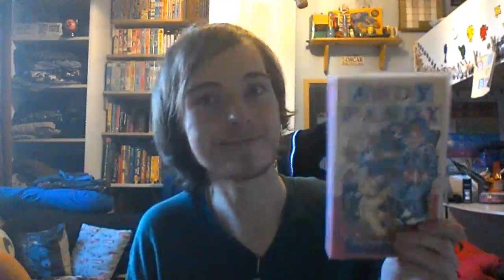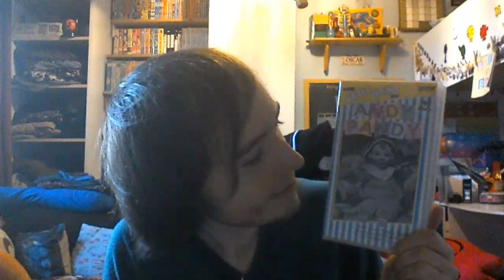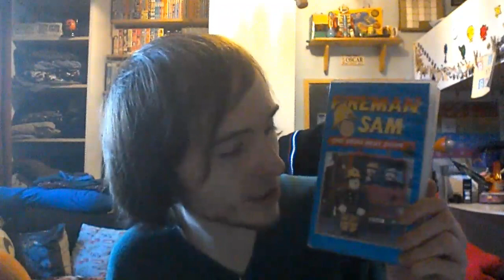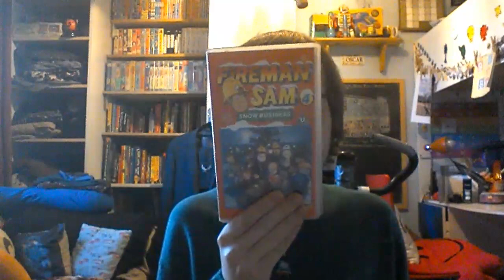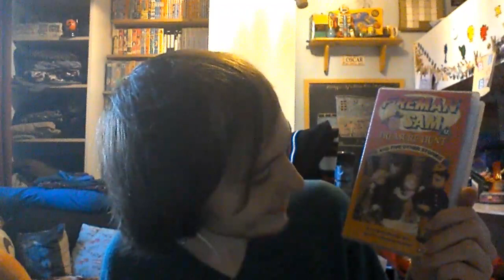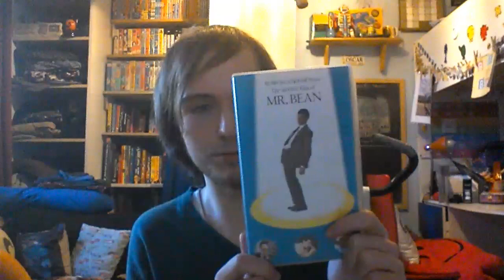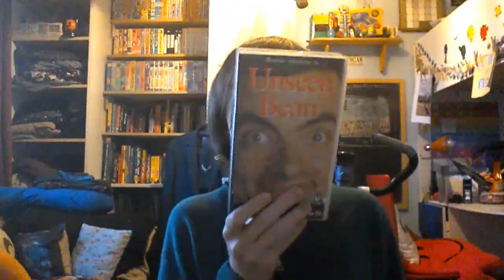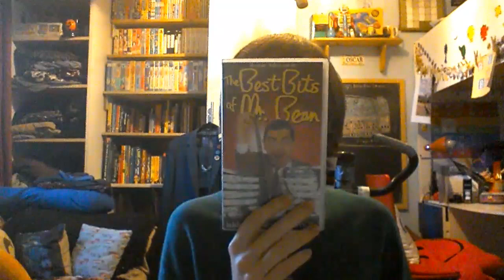A VHS Update (3)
VHSes featured:
1. Andy Pandy 2: Tales from the Toybox (1990)
2. The Very Best of Andy Pandy (1993)
3. Fireman Sam: The Hero Next Door (1988)
4. Fireman Sam 4: Snow Business (1989)
5. Fireman Sam 6: All in a Good Cause (1991)
6. Fireman Sam: Treasure Hunt and five other stories (1994)
7. The Terrible Tales of Mr Bean (1993)
8. Unseen Bean (1995)
9. The Best Bits of Mr Bean (1996)